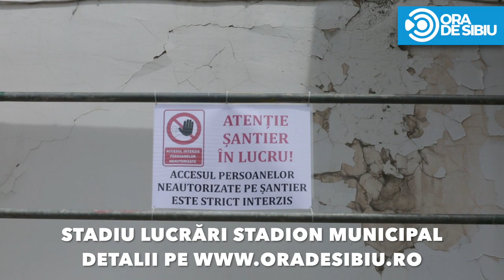LUCRĂRI LA STADIONUL MUNICIPAL SIBIU